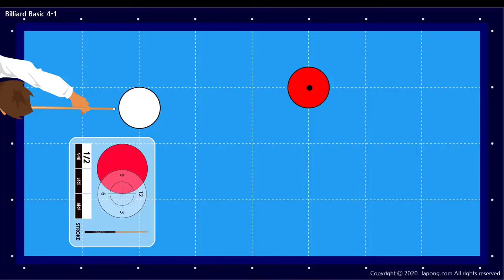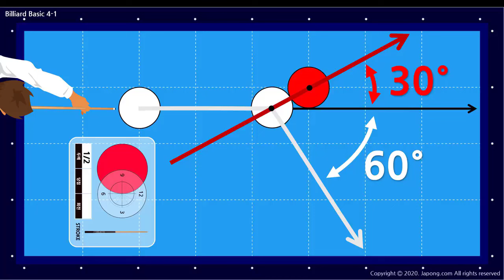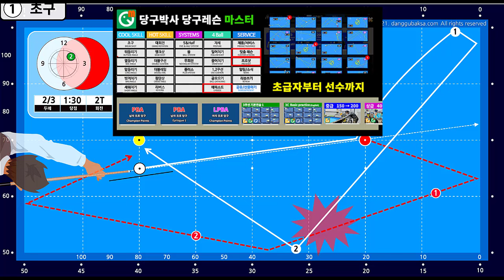당구 필수 이론 (두께와 분리각의 관계)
이것도 모르고 당구 치면 늘지 않습니다.

당구박사앱 ▷ 맞춤레슨에 수록되어 있습니다.